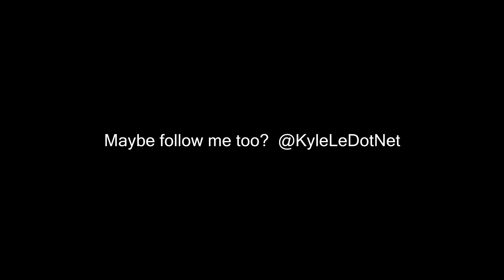HER FIRST KING CRAB EVER - Did she like it? (Busan, Korea Travel Vlog Part 3)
Whity from Myanmar tries king crab for the first time. Follow her on instagram @ Whity_V

The Busan Tourism Industry flew me and many other content creators over and provided accommodations and most foods. They didn't pay me to produce this video. I paid for extra meals (night time) and additional transportation that were not apart of the media tour. My opinions and content are entirely my own.

Filmed with a Panasonic G9, 12-60mm, 14-140mm 15mm